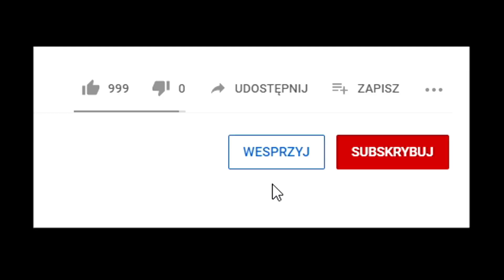POGRZEB I ZEMSTA! FAR CRY 6 - odc. 8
Far Cry 6 to dynamiczna gra akcji stworzona przez Ubisoft, która przenosi graczy na fikcyjną wyspę Yara, inspirowaną Kubańską rewolucją. Gracze wcielają się w Danię Rojas, lokalnego rebelianta walczącego z tyranem Antonem Castillo i jego armią. Dzięki otwartemu światu pełnemu misji, eksploracji oraz zróżnicowanych pojazdów i broni, Far Cry 6 zapewnia niezapomniane wrażenia! 🌍💥

🎥👍 Nie zapomnij także polubić tego filmu i skomentować, co myślisz o grze! Twoje wsparcie ma dla mnie ogromne znaczenie! 💖✨

Dołącz do naszej społeczności i baw się z nami! 🕹️🤩

Podobał Ci się film? Zostaw subskrypcje, dzwoneczek 🔔 oraz 👍